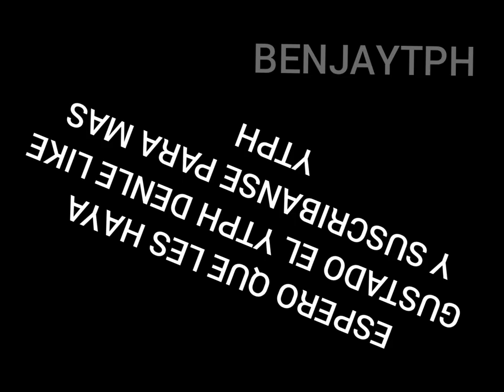[YTPH] DE LOS SIMPSON HAMURGUEJAS AL VAPOR DEL SaS